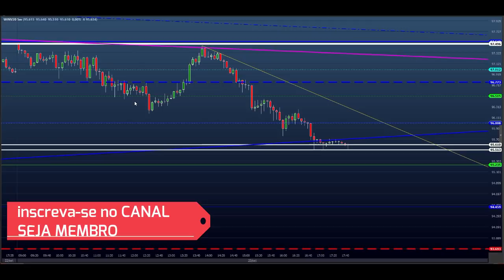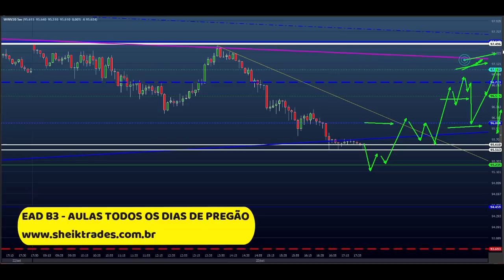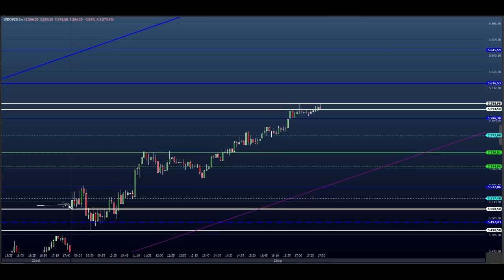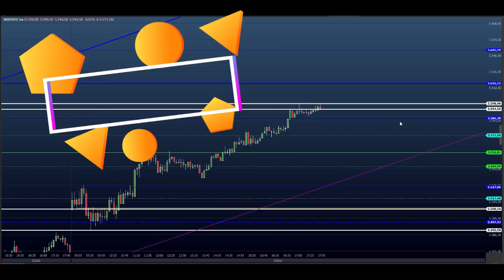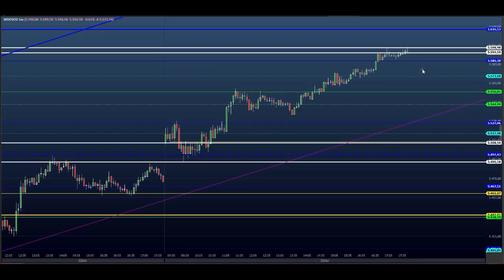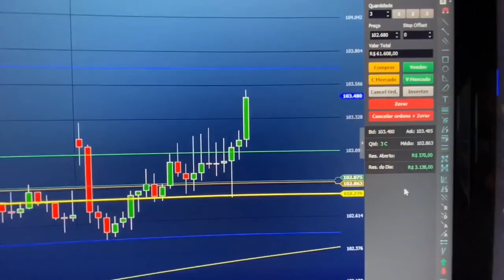ESTUDO DA BOLSA (DAY TRADE) para o EAD do Dia 24/09 MINI ÍNDICE e DÓLAR (Price SHEIK Action)